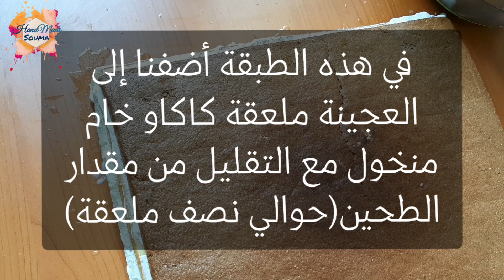كيك ( جينواز ) لتورتة الطبقات how to make layers for a layered cake